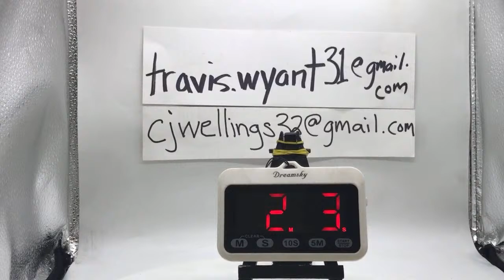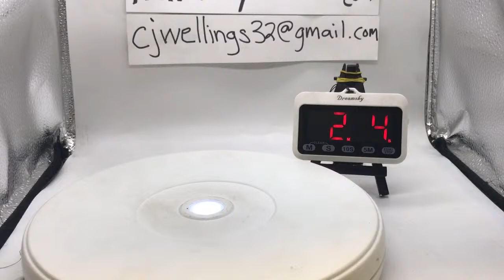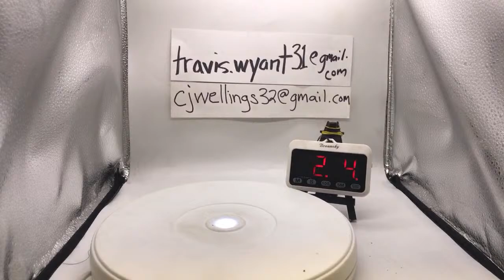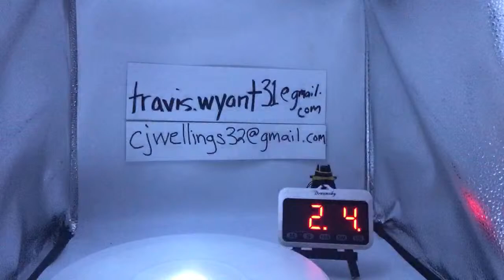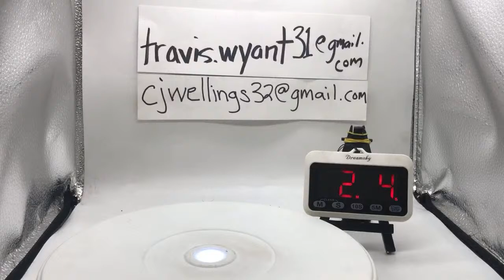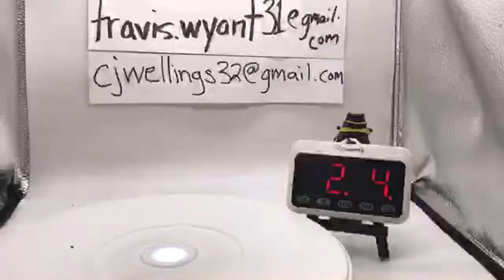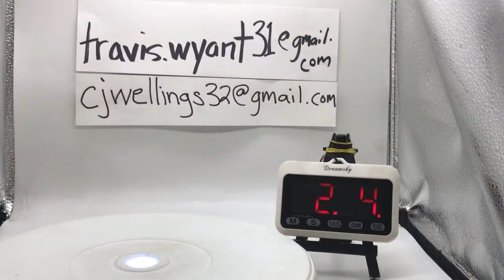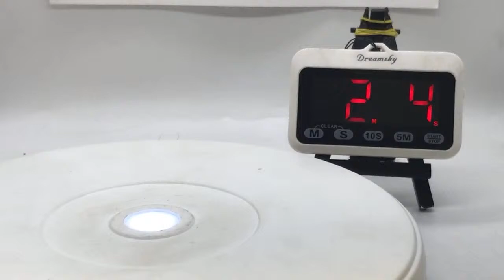Saturday 05/22/2021 Auction featuring Historicalflask, Cobalt sodas, and Pontils.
(Reminder) if you have unpaid invoices you can no longer bid until you are completely caught up with myself and Corey. Thank you and Happy Bidding